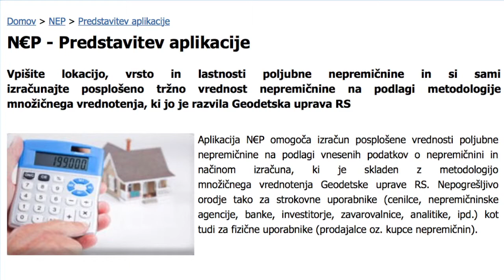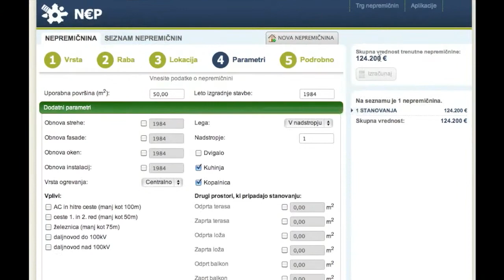N€P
Podatek, ki ga skoraj vedno prvega povezujemo s pojmom nepremičnina, je cena oz. njena VREDNOST. Za vas smo zato razvili N€P, spletno aplikacijo, ki na podlagi vnesenih podatkov o poljubni nepremičnini vrne njeno posplošeno vrednost - izračunano na način, skladen z metodologijo množičnega vrednotenja Geodetske uprave RS. Več na